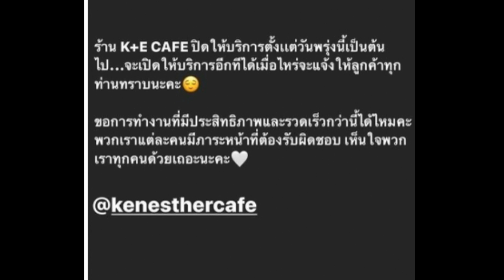เอสเธอร์ สุปรีย์ลีลาและเคน ภูภูมิ ฝืนต่อไปไม่ไหว ล่าสุดประกาศขอพักแลว!!